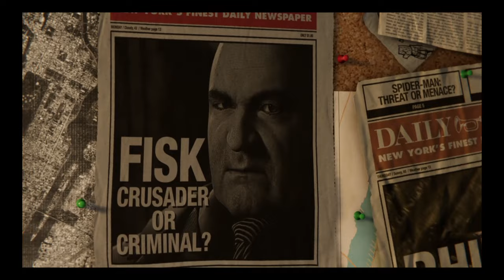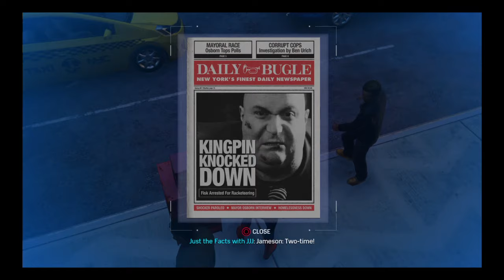Sm is back?!?